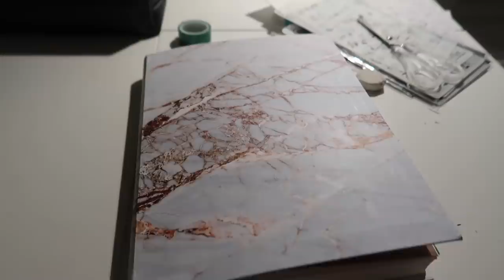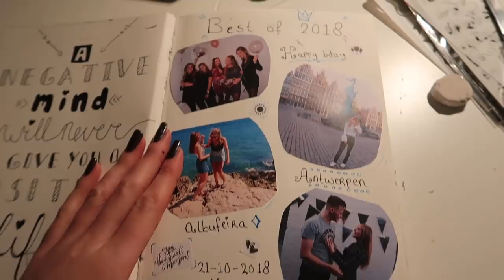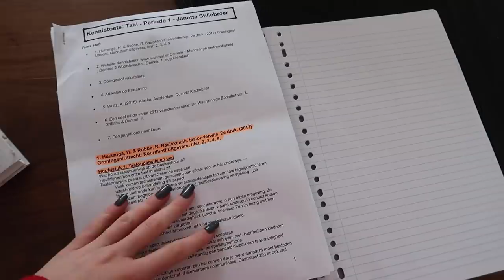MIJN BULLET JOURNAL ❥ WEEKVLOG | Janette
Hee lieve kijkers, vandaag weer een nieuwe weekvlog. Ik laat jullie deze week het begin van mijn Bullet Journal zien. Ook heb ik een paar leuke pakketjes gekregen die ik ga unboxen. Veel kijk plezier!